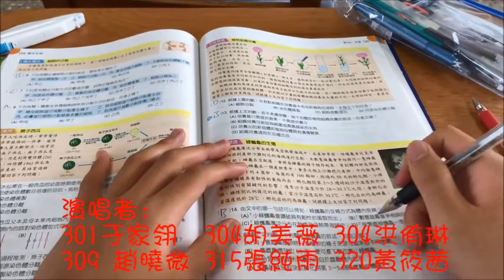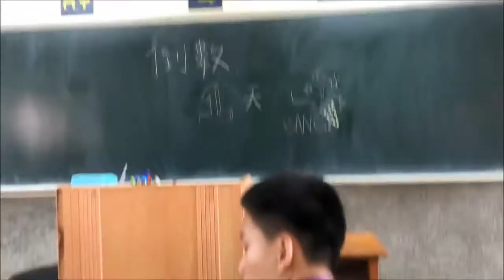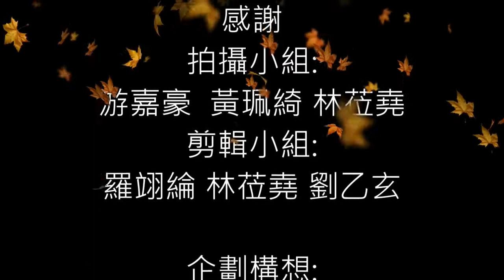【夢想旅途】2018嘉義市立民生國中第48屆畢業生原創畢業歌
詞/曲:304 洪侑琳 陳威錡 許文妤

開始在意 牆上的月曆 時間走得無聲無息
不留足跡 種種美好回憶 只得塵封心底

過往全部 如此幸福 化為最甜蜜的音符
青春隨之起舞 寫下我 生命中的樂譜

大雨後七彩的彩虹 是個美夢 友情在微笑裡閃爍 閃耀星空 夢想蛻變成翅膀 展翅遨遊蒼穹
我們不平庸

我們像老鷹般自由 來去如風 找回那最初的感動 旅程的初衷 許下美好承諾 仍未被殘酷時光 消融

青春隨之起舞 不受束縛 演出國中最美好的一幕

大雨後七彩的彩虹 是個美夢
友情在微笑裡閃爍 閃耀星空
夢想蛻變成翅膀 展翅遨遊蒼穹 我們不平庸

路途坎坷相扶相攜 回首這三年來多激情
向著前方勇敢邁進 不再溫存於美麗 回憶

夢想蛻變成翅膀 展翅遨遊蒼穹 留下了感動

過往全部 如此幸福
化為最甜蜜的音符
青春隨之起舞 前往下一站旅途